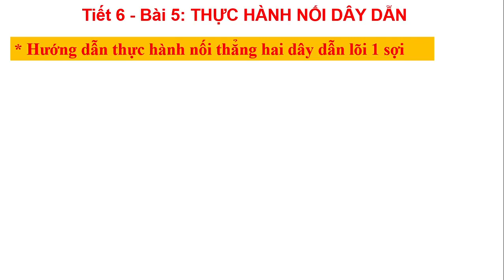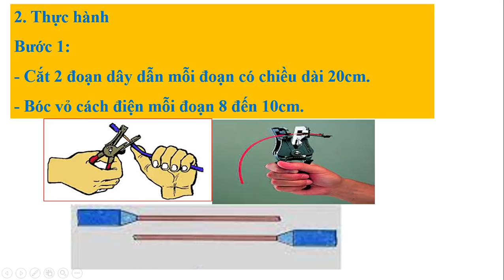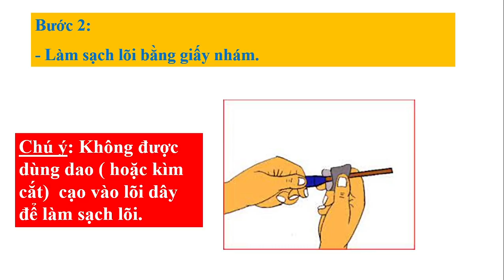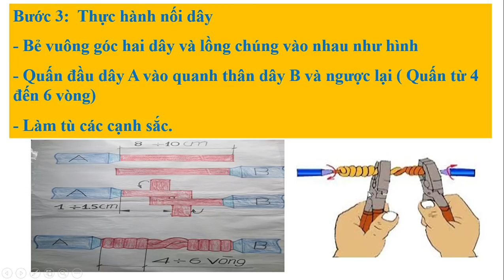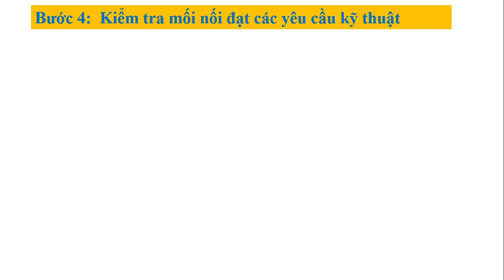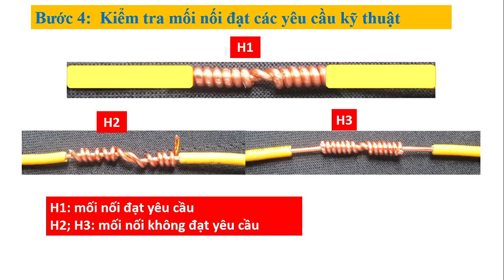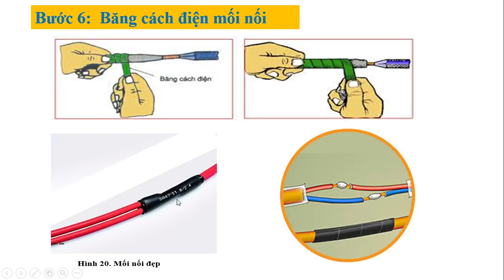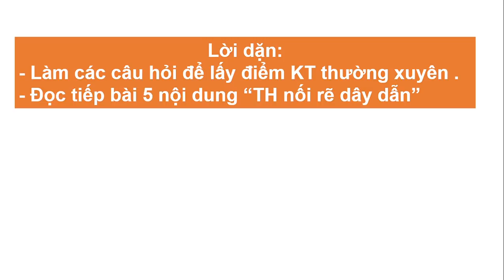CÔNG NGHỆ 9 (Tuần 6 / HK1) - Bài 5 - THỰC HÀNH NỐI DÂY DẪN (Tiếp theo)